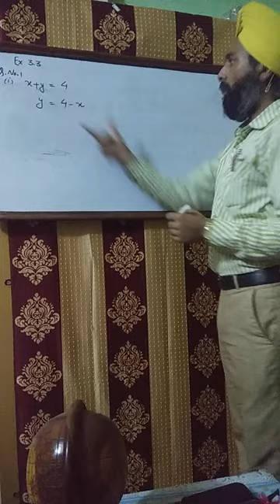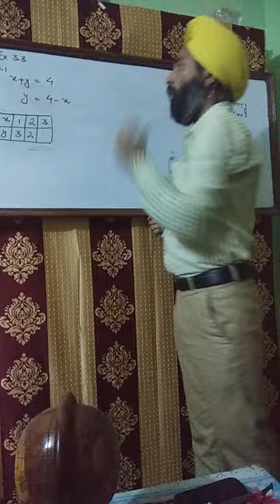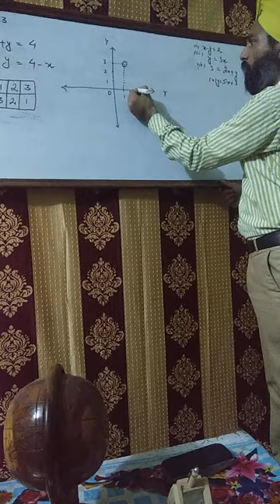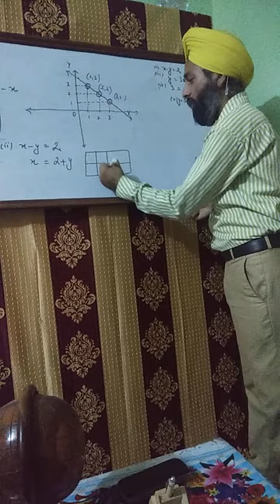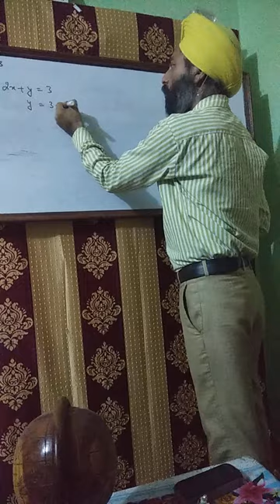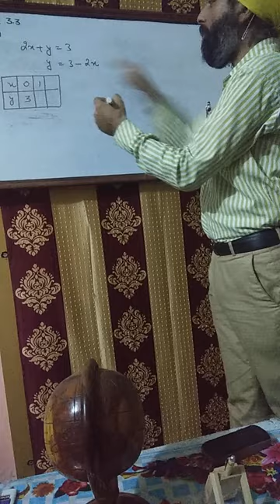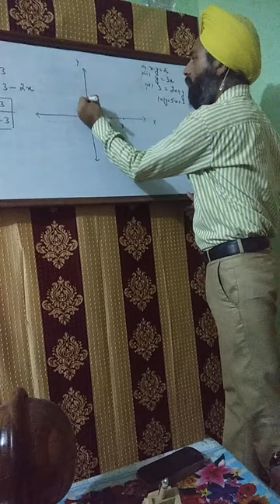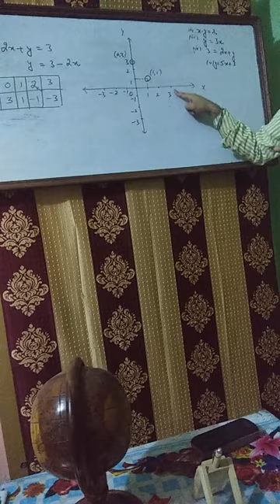Graphs of linear equations in two variables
By Harminder Singh, Lecture 05